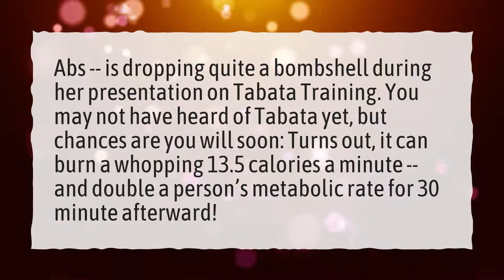Is Tabata workout effective?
More About What Is Tabata Workout • Is Tabata workout effective?